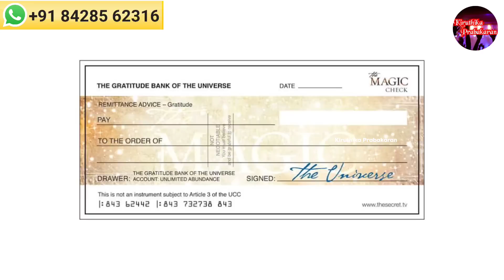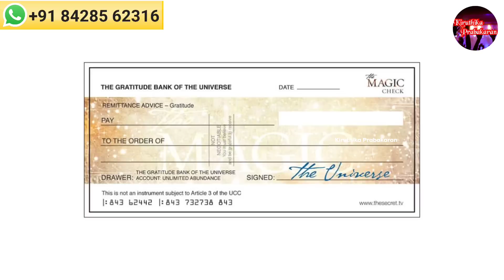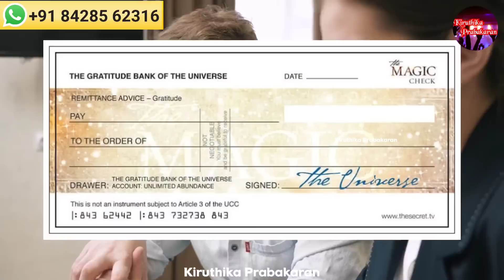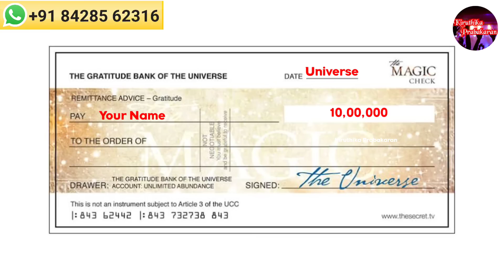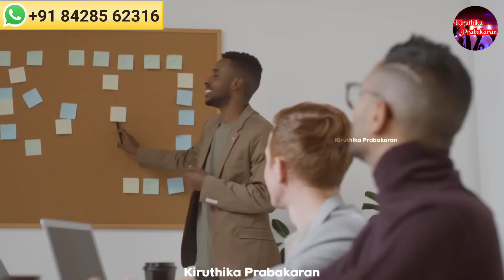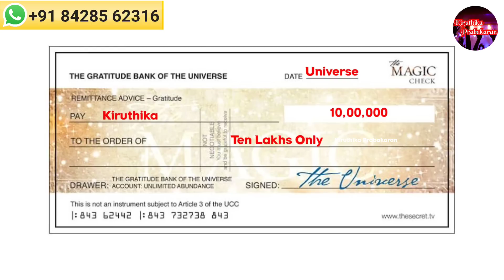The Magic Cheque || இதைப் பயன்படுத்தி நாம் அடைய வேண்டிய தொகையை நிச்சயம் அடைய முடியும்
KIRUTHIKA PRABAKARAN

🔷 Universe Secrets

🔷 Money Manifestation

🔷 Affirmations

🔷 Success Story